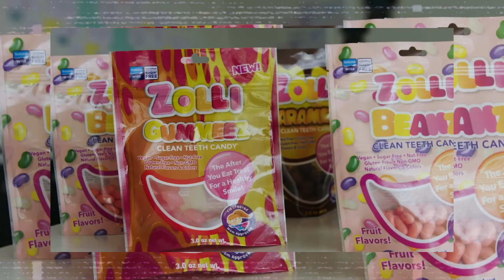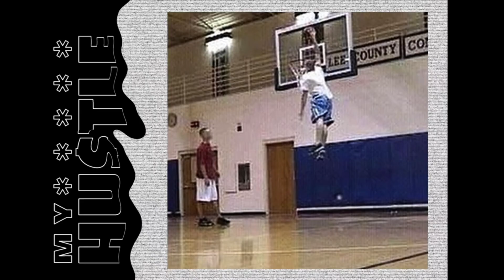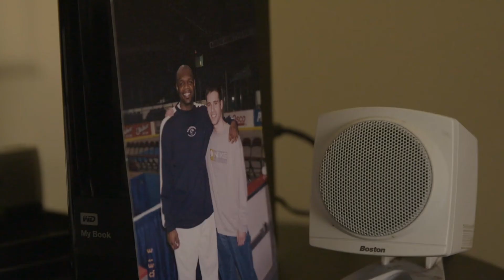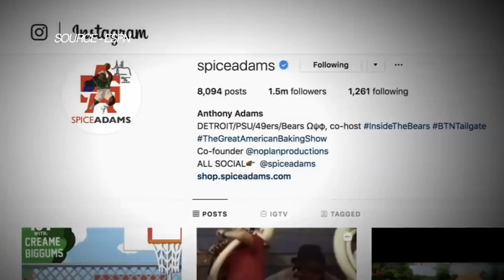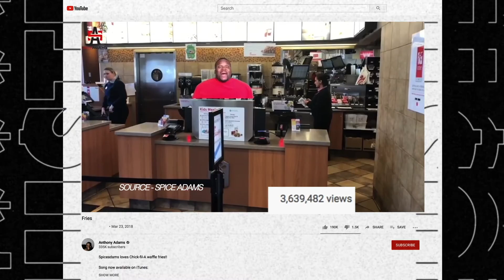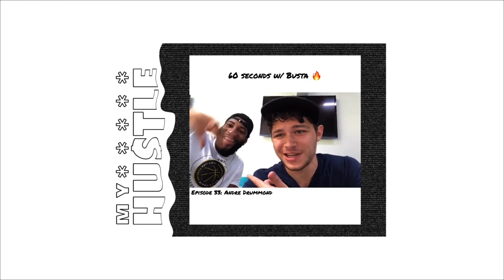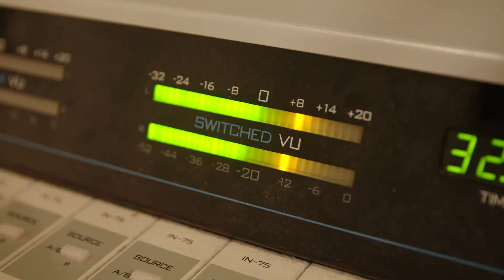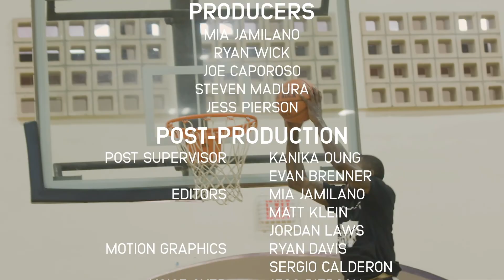The Business Of Social Media Influencers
Profiling young adults who are turning their passion into profit through entrepreneurship, Whistle uncovers the road to success by diving into the inventors’ background and vision.These young entrepreneurs NEVER stop hustling!